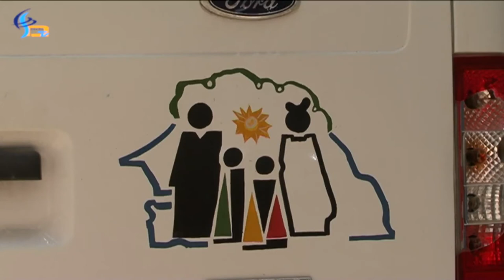Niokhobaye Diouf: "Nous sommes déterminés à éradiquer la mendicité des enfants"